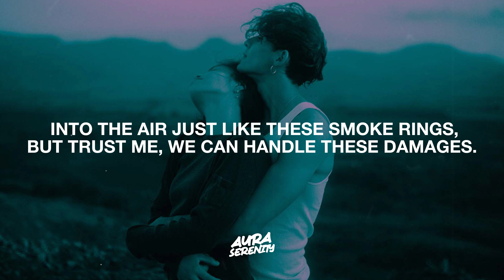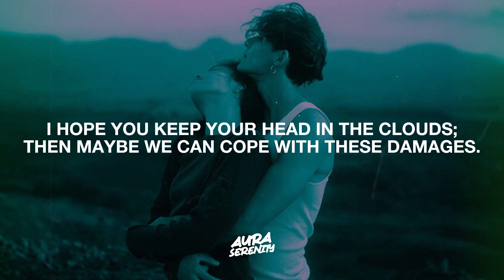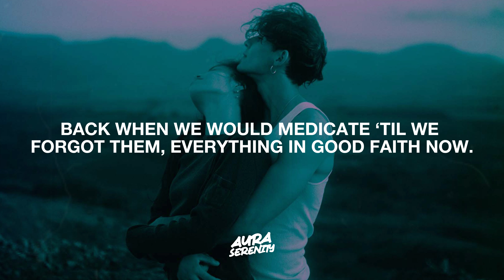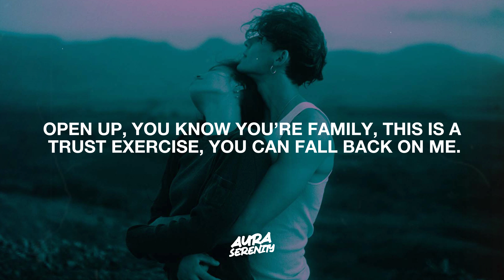Easy life - Trust exercises (Lyrics)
Lyrics for "Easy life - Trust exercises"

Focus on the good things,
I hope the weather holds up,
I hope I pull the heart strings,
Where you at?
Where you hiding?

Focus on the real things,
Cause all my greatest heroes disappear into the air just like these smoke rings,
But trust me, we can handle these damages.

And I called her up,
Told her to be extra careful around the people that she loves, the people who affect her.
Such a brief conversation,
So much anticipation,
Walking home from the station,
Such an awkward equation
Told her to be extra careful around those she loves.

Open up, you know you’re family,
This is a trust exercise, you can fall back on me.
Don’t stress, how bad can it be,

Way back when we used to rock the Nikes with the hand-me-downs,
Burn holes in all our favourite clothes when Mum was not around,
I hope you keep your head in the clouds;
Then maybe we can cope with these damages.

The voices inside of your head just don’t listen cause they’re trying to test you,
This isn’t a test run,
I’ve been here since day one.

Back when all our problems were not problems,
Back when we would medicate ‘til we forgot them,
Everything in good faith now.

Back when you could reach on the landline,
01509 - “Grandma put it down!”
Help me through this sad time
Everything in good faith.

💔 Sad Songs, Lo-Fi, Indie, Heartbreak, Emotional, Acoustic, Chill, Easy life, Easy life Latest, Trust exercises Lyrics, Trust exercises Lyrics Video, Gloomy, Moody, Nostalgic, Bittersweet, Slow Tempo, Soft Melodies.